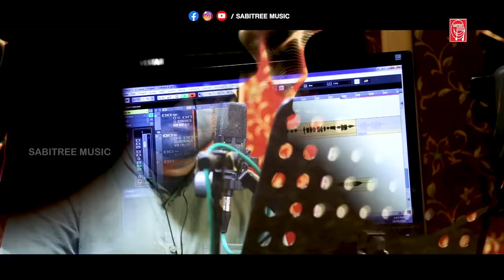Mo Priya Paunji || Full Song || Babul Supriyo || Odia Song || Krushna Chandra || Sabitree Music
After 8 Years Famous Bollywood Singer Babul Supriyo Once Again For a Odia Romantic Song Mo Priya Paunji.
Title : Mo Priya Paunji Full Song
Singer : Babul Supriyo
Lyricist : Ramakanta Das
Producer : Dhirendra Sahoo
Editor : Anjan Kumar
Publicity design : Arjun Sahoo
Studio : Milan Studio, Cuttack & Pancham Studio, Mumbai
Keyboard & Arrangement : Amit Raja
Rhythm : Anil Das
Music Lable : Sabitree Music

Paunji tu mo priya padare runujhunu hei bajibu
mehendi tu mo priya hatare tipa tipa hei sajibu
odhani bhitare hasiba lo janha
lageideichi mo premara chinha
rana deli tate chagala pabana tu dhire bohibu
srabana re srabana tu asibu
abujha piyaku mo bujhei dabu